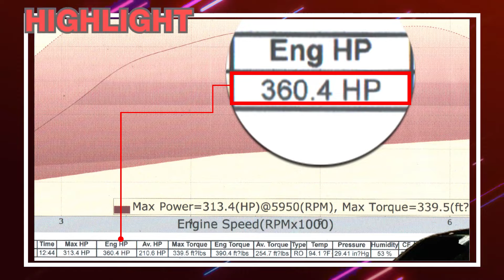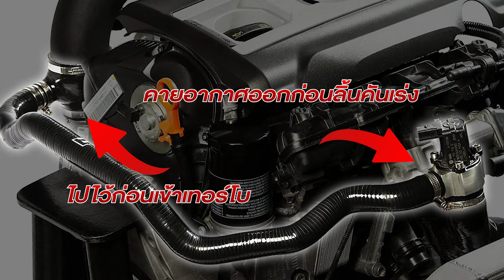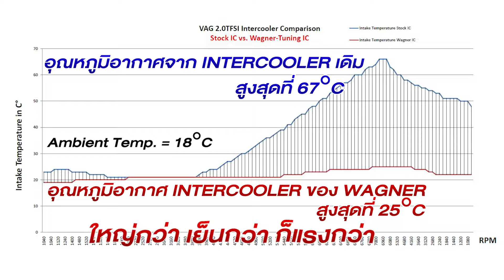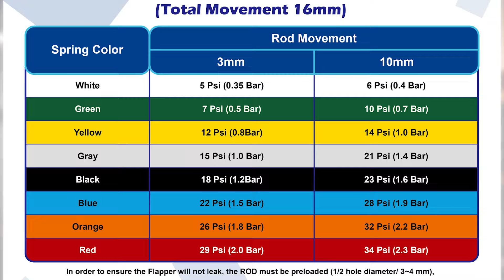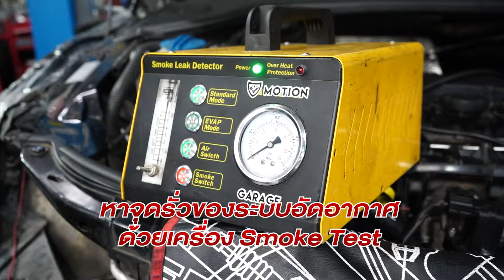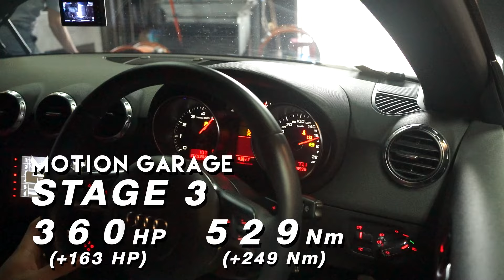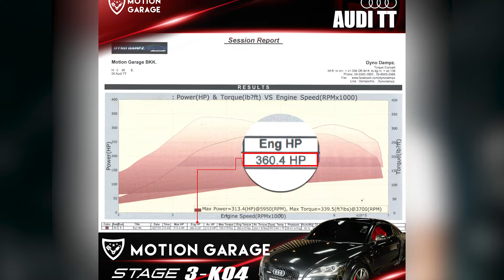ไปกันให้สุดขีดกับ Audi TT Mk.2 Stage 3 360 HP (+163 HP) / 529 Nm (+249 Nm)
ไปกันให้สุดขีดกับ Audi TT Mk.2 Stage 3
360 HP (+163 HP) / 529 Nm (+249 Nm)
-- Mod List --
- Stage 3 Performance Tuning Custom File By MotionGarage
- K04 Turbo (Modified)
- RAM AIR Intake System
- Brembo GT Brake Kit for the Front
- Wagner Tuning Intercooler
- APR High Pressure Fuel Pump
- Audi TTS Fuel Injector
- Unitronic Diverter Valve Relocation Kit
- GFB DV+ Diverter Valve
- BBS CI-R 19"
เราถนัดมาก
แรงปลอดภัยรับผิดชอบ
Online
Line@
- motiongaragebkk
-สนใจอยากวิ่งแรงๆ โทรเลย!!!-